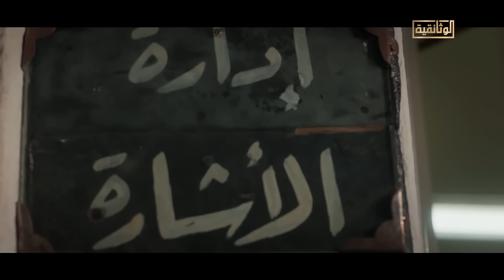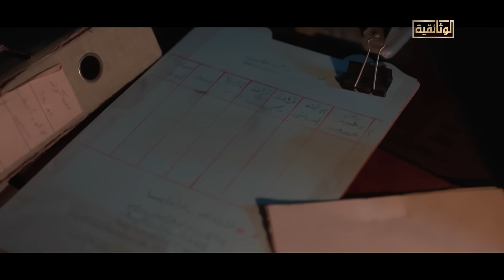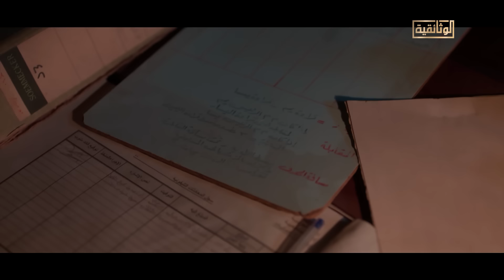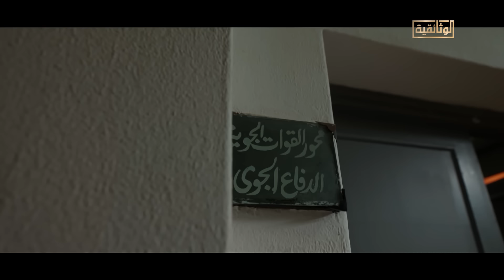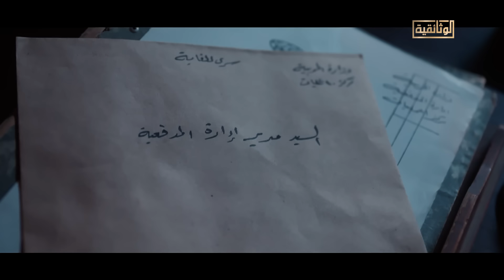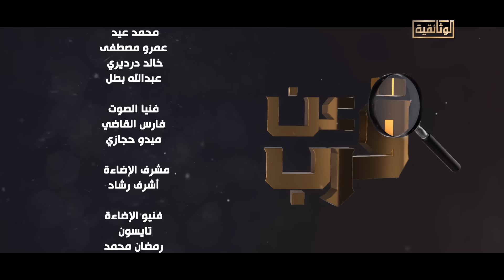الوثائقية | برنامج «عن قرب» - «غرفة عمليات حرب أكتوبر»